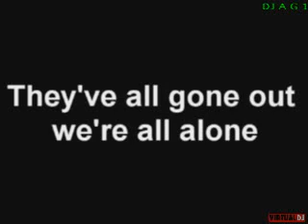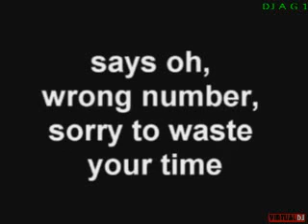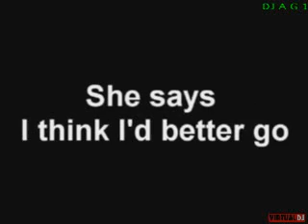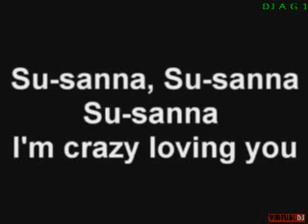SUZANA REMIS BY DJ A G 1